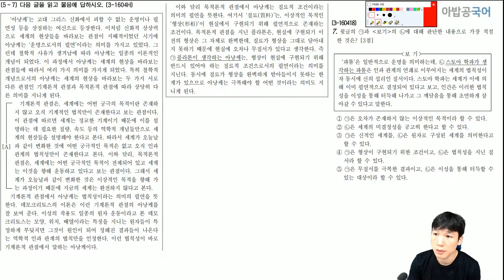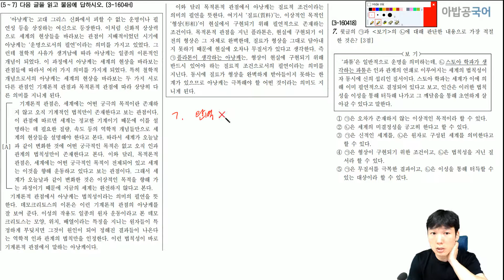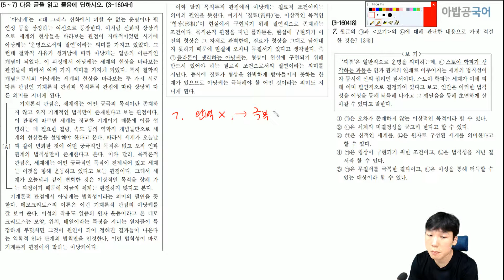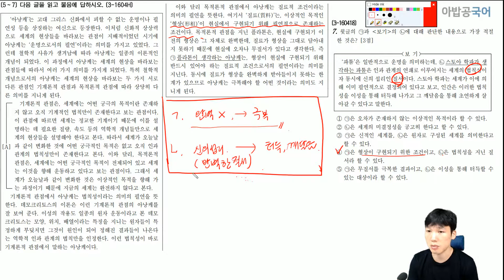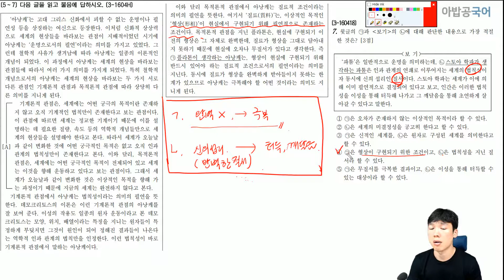[핵심맨 교재 강의] 3 16년 4월학평 인문 지문(아낭케) 3점문제 3-160418